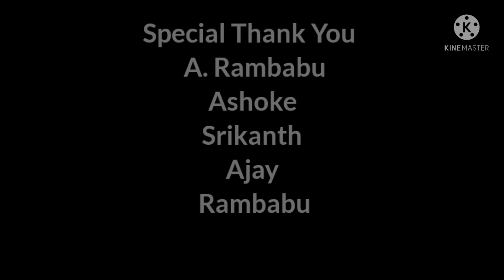నాటుకోడి పులుసు తెలంగాణ యాస లో తయారు చేయు విధానం!Ashritha Apple Kitchen🐓🐓🐓